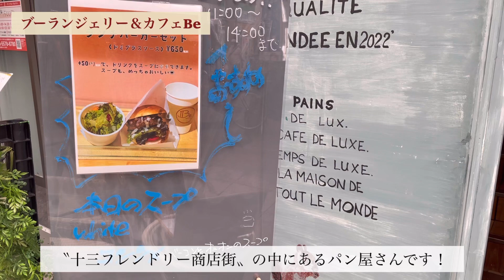【あおいとまほのmg2ダイアリー】第38回「ブーランジェリー＆カフェBe」さんに行ってきた♪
毎週月曜日　朝10時〜13時放送
ラジオ関西「笑福亭鉄瓶のまんてんラジオ」
コーナー「あおいとまほのmg2ダイアリー」出演中‼️

2022年7月4日に、上記のラジオ番組でご紹介させていただいたお店です！

◆「ブーランジェリー＆カフェBe」
〒651-0096
大阪府大阪市淀川区十三本町1丁目10-2
(阪急十三駅より徒歩)

営業時間
月～土　8:00〜21:00
日・祝　8:00〜20:00

ラジトピに記事も掲載しました！